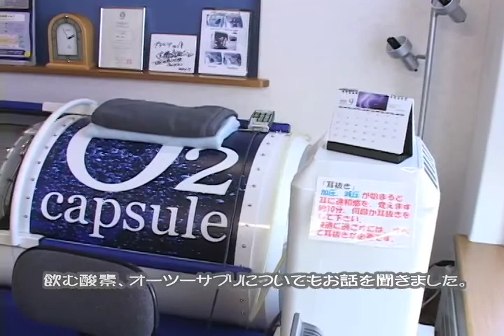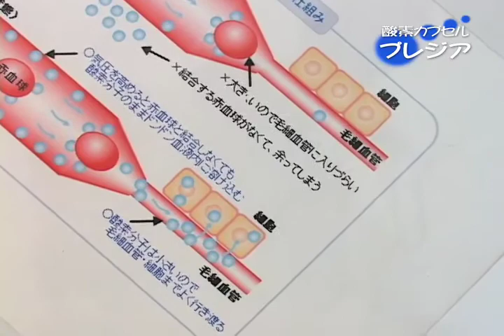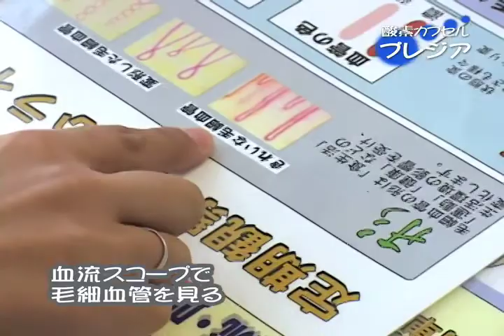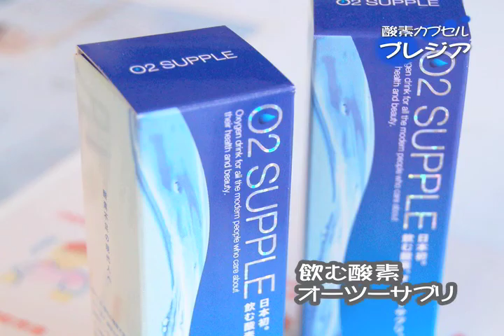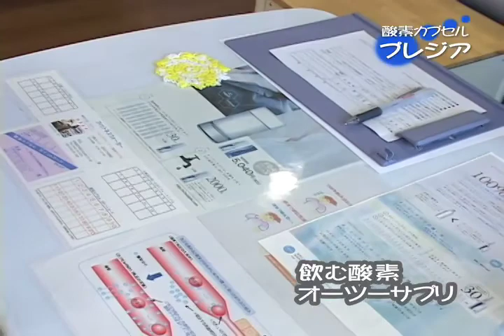だてのお店訪問ープレジア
むしゃなび特集・お店訪問／「酸素カプセル　プレジア」北海道伊達市末永町
酸素で元気！